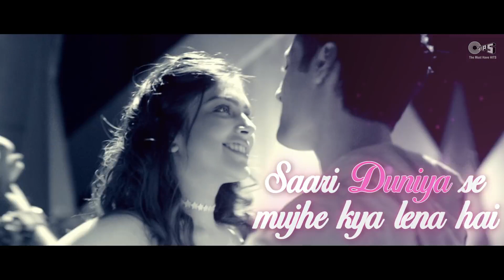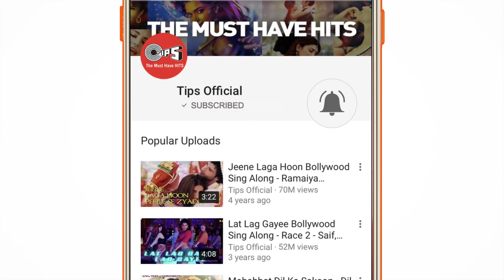Tera fitoor song Genius